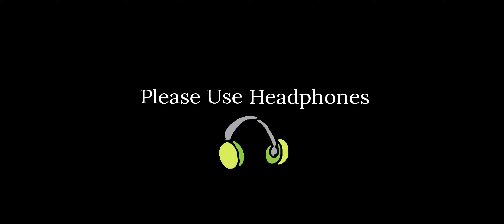बाबा ने मारा छापा | N RAI VLOGS